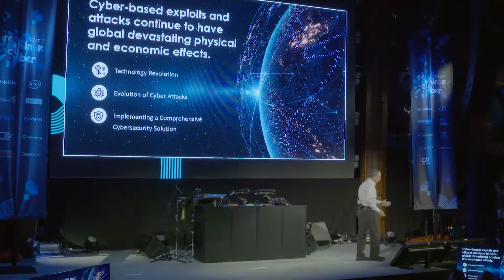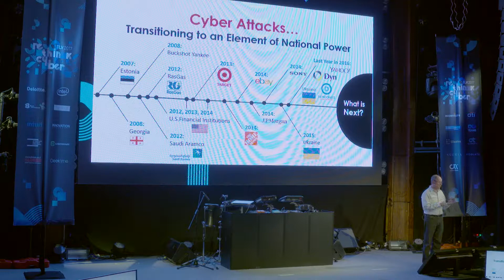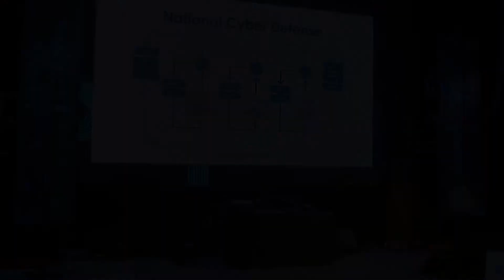General Keith Alexander - Founder & CEO at IronNet Cybersecurity and Former Director of the NSA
"General Keith Alexander, Founder & CEO at IronNet Cybersecurity and
Former Director of the NSA, and Former Commander of the U.S. Cyber Command, talks about ""Comprehensive Cybersecurity,"" at Rethink Cyber Tel Aviv 2017"